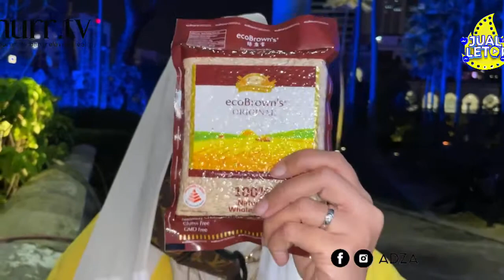JUAL BERAS ECOBROWNS DI MASJID JAMEK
🚨PROMOTE BERAS ECONROWNS DI MASJID JAMEK🚨

HANYA MYR48jer untuk semua inii
🌾4 PACK 250g ecoBrown Gold
🌾4 PACK 250g ecoBrown SteamBrown Rice
🌾4 PACK 250g ecoBrown Original
🌾3 Drinks Boxes

Cantikkk je semua dimasukkan dalam satu kotak .. boleh juga dijadikan hdiah atau buah tangan..  Pada yang nak ngoder boleh klik link dibawah k